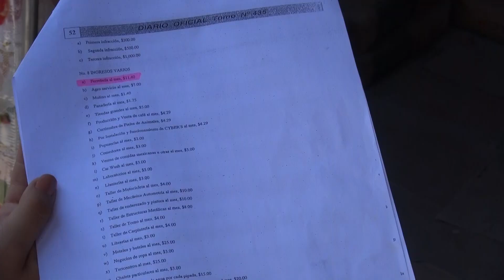Alcaldía de Yolaiquin anuncia nuevo impuesto a comerciantes.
Morazán La alcaldía de Yolaiquin notificó a comerciantes que ingresan al municipio a abastecer de insumos que ahora pagarán un nuevo impuesto. Son $4 los que tendrán que cancelar cada vez que ingresen, impuesto que será trasladado al consumidor final.

Periodista: Marcela Hernández